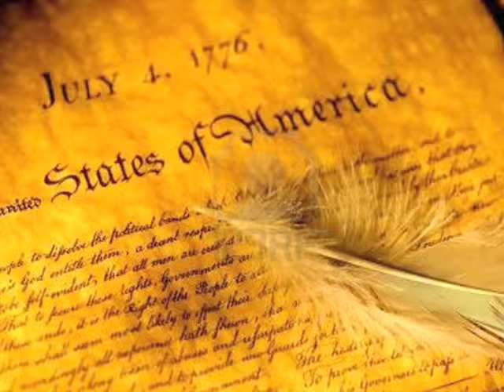The Daily Salvo for March 12, 2014 - "Pursuit of Holiness"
We have a legal right to pursue happiness and a moral obligation to pursue holiness.